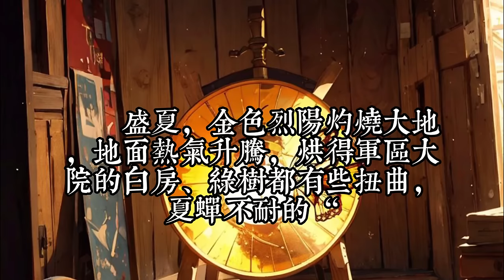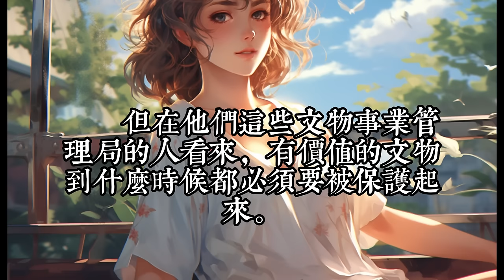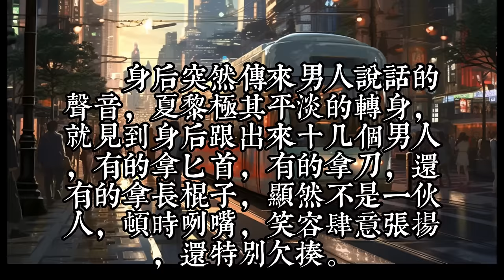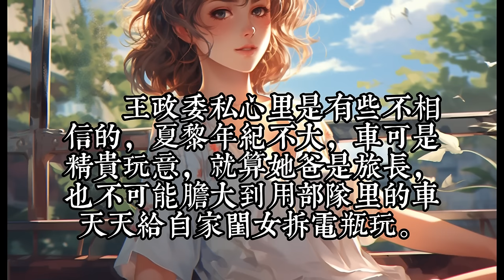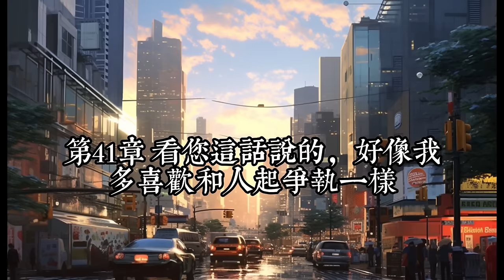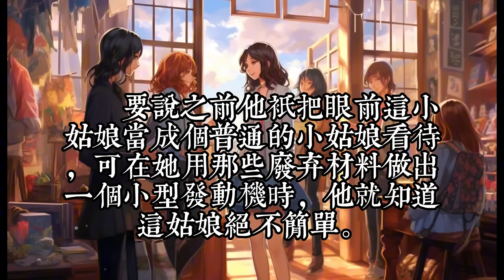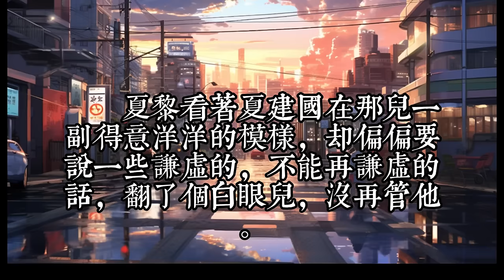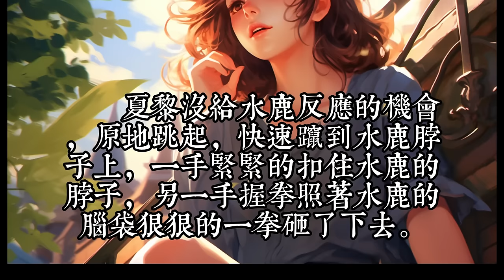《逼我下鄉？科研軍嫂搬空你全家》1- 70雷空双系异能大佬夏黎刚结束末世，成为执掌新世界天眼系统的开国将军准备好好养老，只是小憩一下就穿了。